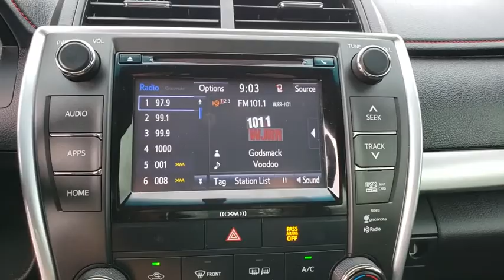2017 Toyota Camry Winter Garden, Clermont, Winderemere, Winter Park, The Villages, FL KB005543A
Used 2017 Toyota Camry available at Headquarter Honda in Winter Garden, Florida. Servicing the Winter Clermont, Winderemere, Winter Park, and The Villages, FL area.

Headquarter Honda
17700 State Road 50

Recent Arrival! Priced below KBB Fair Purchase Price! LOCATED AT HEADQUARTER HONDA..., 4 Brand New Tires, Navigation, Limited Lifetime Car Washes, Safety Inspected and Serviced for Worry Free Driving, LOW FINANCING AVAILABLE, Balance of Remaining Factory Powertrain Warranty, Well Maintained!, Camry SE, ABS brakes, Air Conditioning, Alloy wheels, CD player, Electronic Stability Control, Heated door mirrors, Illuminated entry, Low tire pressure warning, Moonroof Package, Radio: Entune Premium Audio w/Navigation/App Suite, Remote keyless entry, Traction control. Odometer is 1536 miles below market average! 24/33 City/Highway MPGAwards:* 2017 KBB.com 10 Most Comfortable Cars Under $30,000 * 2017 KBB.com 10 Best Sedans Under $25,000 * 2017 KBB.com 10 Most Awarded Brands * 2017 KBB.com Best Resale Value AwardsWe are conveniently located just a few minutes West of Downtown Orlando, just off the Florida Turnpike between Winter Garden and Clermont! It s one of the easiest drive in Central Florida! Remember: Headquarter Honda Gets You There! So take the easy drive from almost anywhere in Central Florida to visit us or just call one of our Professional Inventory Specialist for more information and schedule a VIP appointment.